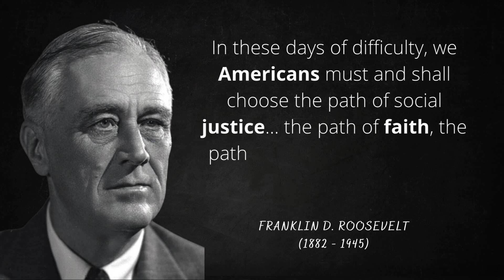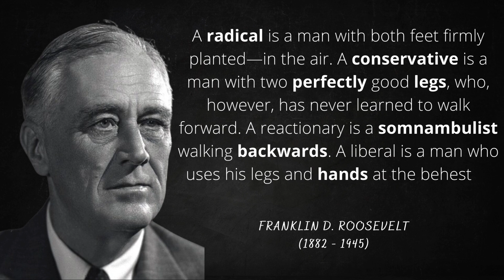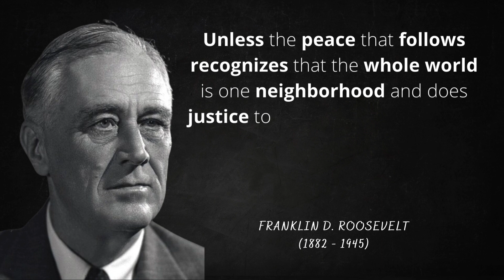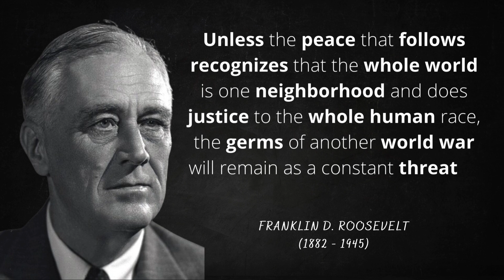Franklin D. Roosevelt Quotes That Still Resonate | Historical Wisdom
Franklin Delano Roosevelt, commonly known by his initials FDR, was an American politician who served as the 32nd president of the United States from 1933 until his death in 1945. The longest serving U.S. president, he is the only president to have served more than two terms

quotes trading
motivational video makers
motivational quotes
motivational video
motivational speaker
motivation to study
motivational
motivation famous people
motivational famous person
famous motivational clips
New Deal
Great Depression
Fireside Chats
Eleanor Roosevelt
Franklin D. Roosevelt Library
Democratic Party
Social Security Act
Pearl Harbor
quotes that will make you cry,
quotes video,
quotes short,
quotes motivation,
quotes shorts channel,
sad quotes short,